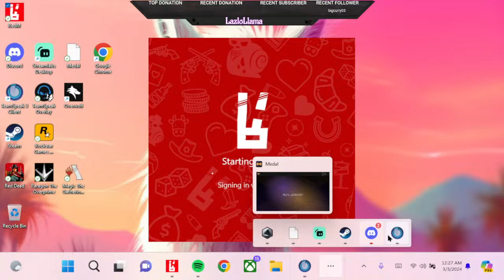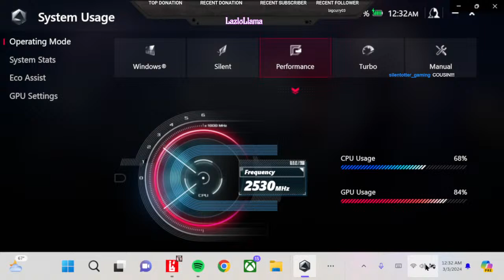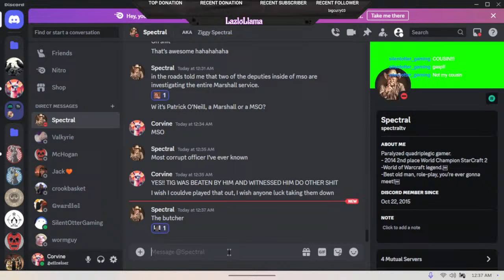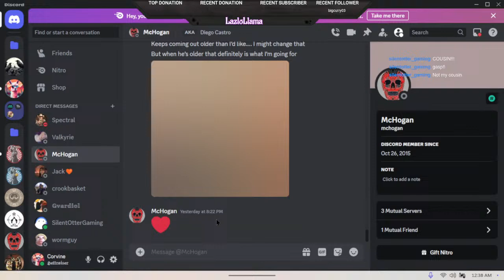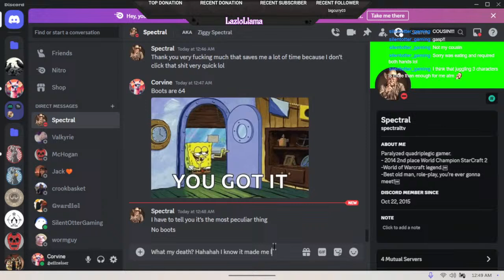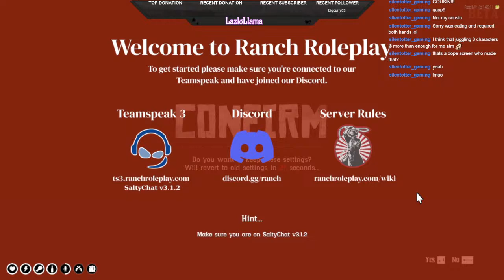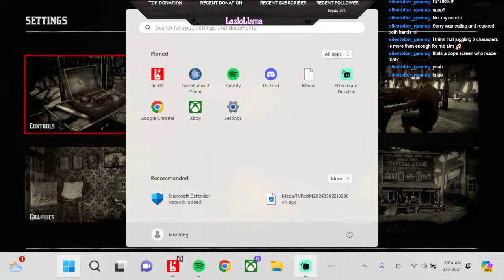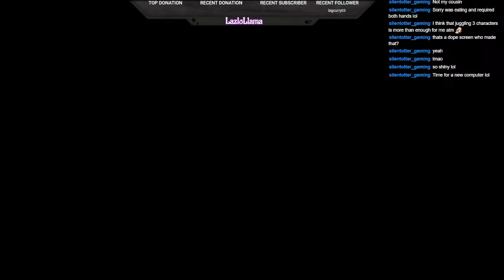RanchRP | RedM | Ruben Navarro | "San Luis Crossing"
Join the Llama Nation Today!